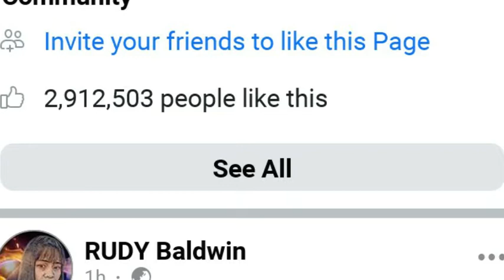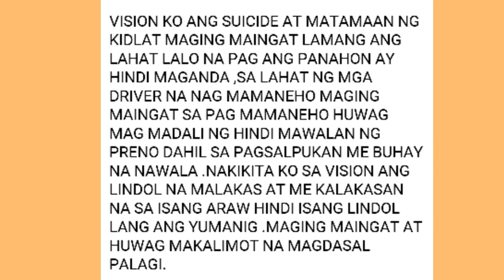MAG INGAT SA LUGAR NA ITO | NAKAKATAKOT | RUDY BALDWIN VISION & PRIDECTION TACLOBAN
Ang vision ni madam Rudy baldwin ay mangyayari pa lamang kaya mag ingat at wag makalimot mag-dasal..

Tacloban city vision..